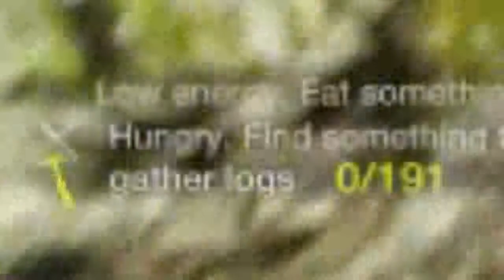Forust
sry 4 potato quality
rendering issues